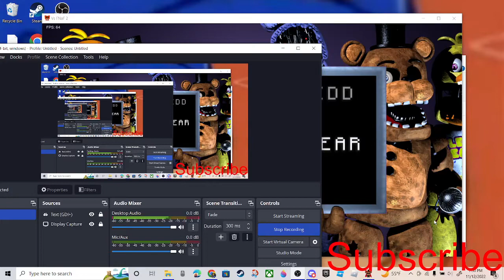Freddy Fartbear FNF